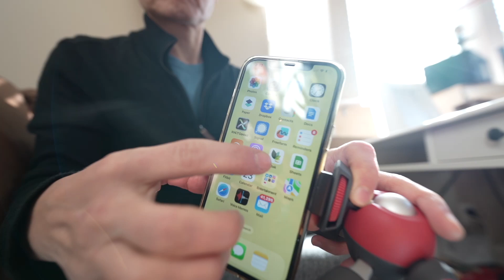10 Minute Meditation - How I do it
My mental/brain workout

I've been regularly meditating for the last 3 years. It helps me to focus better.  It probably makes a better realtor/negotiator/marketer...

Oak Meditation App is what I've been using.